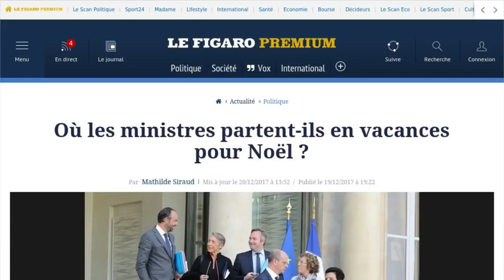Fêtes de Noël : que vont faire les ministres ?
L'heure des vacances a bientôt sonné et les ministres ne sont pas en reste. Un "repos vigilant" leur aurait été conseillé selon Le Figaro. "Famille, repos et détente", sont les maîtres mots lâchés par le secrétaire d'Etat chargé des Relations avec le Parlement, Christophe Castaner. Le Figaro a dressé la carte de France des lieux de vacances des ministres. Gérald Darmanin devrait fêter Noël dans le Nord à Tourcoing alors que son collègue le ministre de l'Economie Bruno Le Maire devrait "faire du sport et lire, tout en préparant ses dossiers de la rentrée" en famille dans sa maison de Saint-Pée-sur-Nivelle, au Pays basque. Marlène Schiappa devrait alterner entre la Vienne et la Sarthe. Brune Poirson, elle, irait dans le Vaucluse. Le secrétaire d'État auprès du ministre de la Cohésion des Territoires Julien Denormandie devrait aller jusqu'à l'île de Ré et l'île d'Oléron. Plus studieux et fonction oblige, Gérard Collomb devrait recevoir selon Le Figaro sa famille Place Beauvau. Travail aussi pour Florence Parly qui doit visite aux troupes françaises à l'étranger pour le Nouvel An.